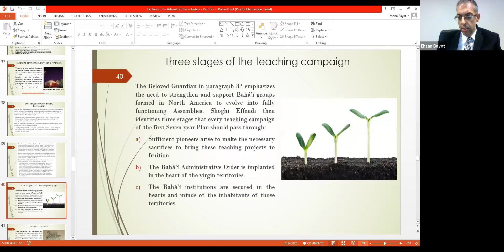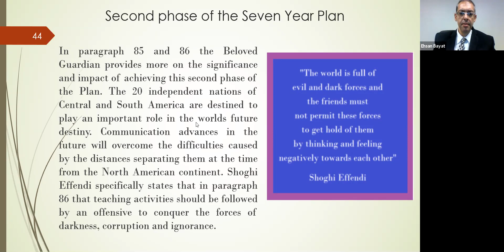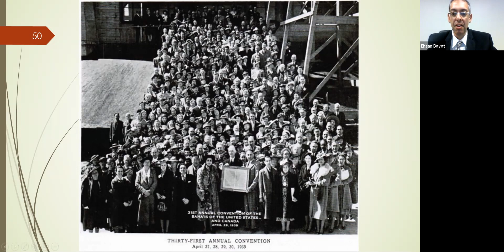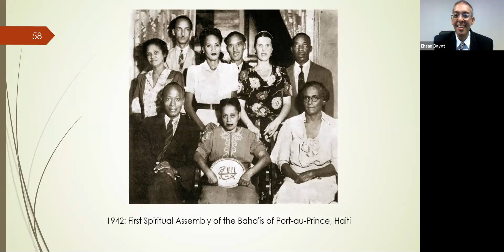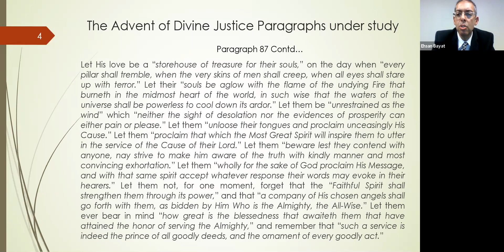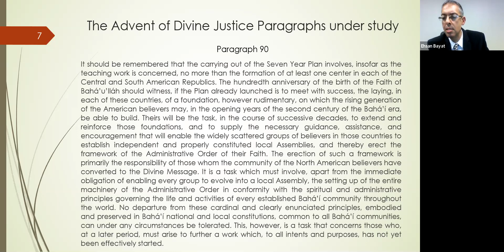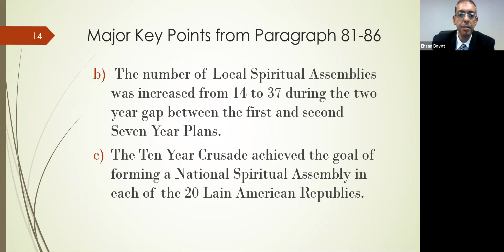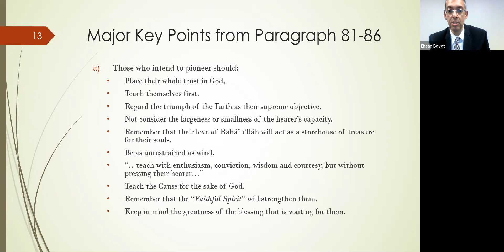Study of The Advent of Divine Justice - Part 19- Part 2- and Part 20 Part 1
Study of The Advent of Divine Justice - Part 19- Part 2- paragraphs 81-86
Enhancing community diversity
Three stages of the teaching campaign
Second phase of the Seven Year Plan

Part 20
Paragraphs 87-94
Girding up the loins of endeavor
Erecting framework of the Administrative Order